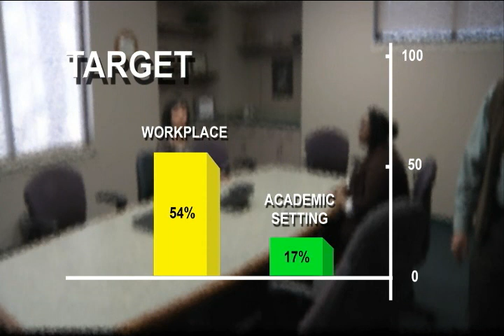Flee - Fade - Fortify - Fight Promo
The Kansas City Police created a video regarding options should you encounter an active shooter.